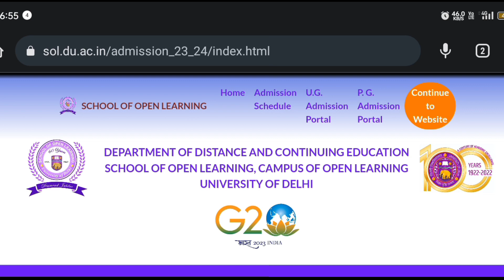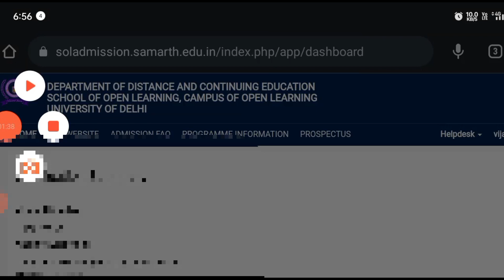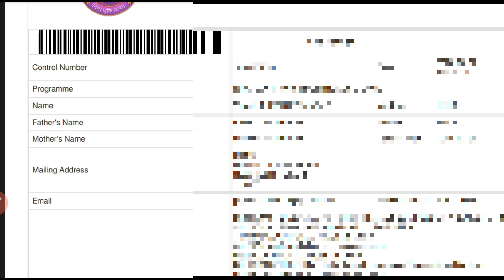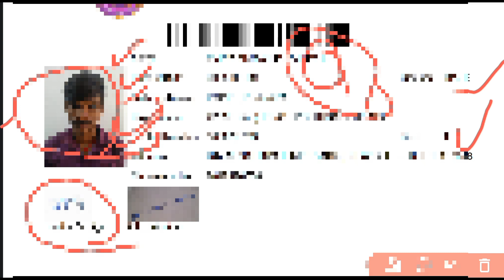All Sol New Students How To download Fees Receipt & ID Card 2023 l payment pending show हो रहा है?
SOL ke new student admission Liya hai 2023 Mein in ke ID card aur fees receipt download download kar sakte hai...

hello everyone..

is video mein doston aapko bataya gaya hai ki SOL ke new student apna id card aur fee receipt download kar sakte hain aur pant aapke Jo payment pending mashoor Ho Rahi hai uska solution bhi bataya gaya hai.